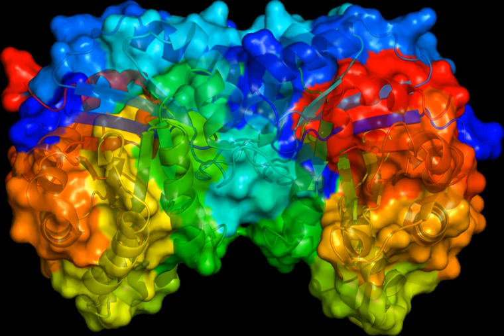Biotinidase | Wikipedia audio article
00:00:15 1 Function
00:01:20 2 Clinical significance
00:03:31 3 Genetics
00:04:48 4 Disease Database

- Socrates

SUMMARY
Biotinidase (EC 3.5.1.12, amidohydrolase biotinidase, BTD) is an enzyme that in humans is encoded by the BTD gene.